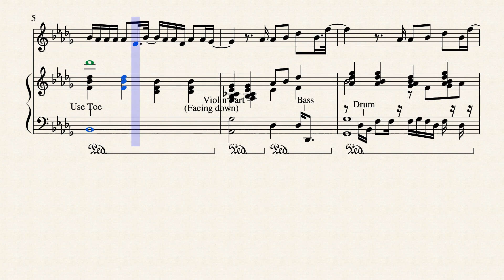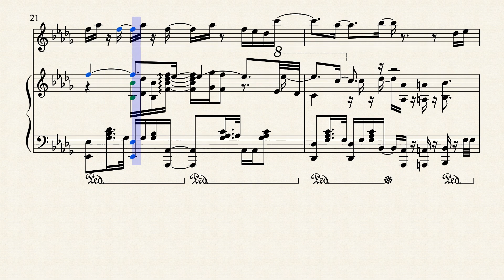CNBLUE Piano & Violin Duet - Can't Stop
My first Korean Song arrangement. It's a duet!

Original Artist : CNBLUE
Composers : Jung Yong-hwa, Heaven Light
Lyricists :  Jung Yong-hwa, Heaven Light
Arranged by me, Haoto

On October 23rd, 2020. I've updated the thumbnail.

The rendering of a real person took quite longer than I expected. It wasn't my first time doing this (rendering myself was my 1st, xd). Using a brush and highlighting the person is really hard as I'm not use to it.
This video took a total of 4 hour and a half. Half an hour spent on making the thumbnail...
I'm 3 hours late to upload this due to my music class.

Time to translate everything to Korean... I don't understand anything about the language. So I'll just use Google Translate..

This video is made possible by MuseScore
このビデオはMuseScoreによって可能になりました。
이 비디오는 MuseScore가 제작했습니다.